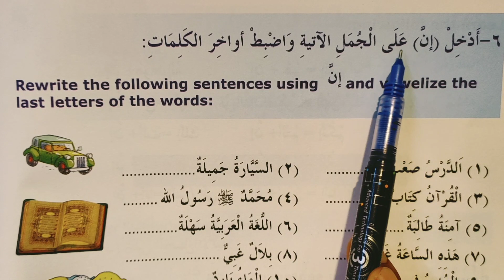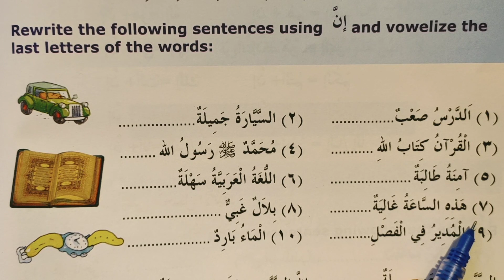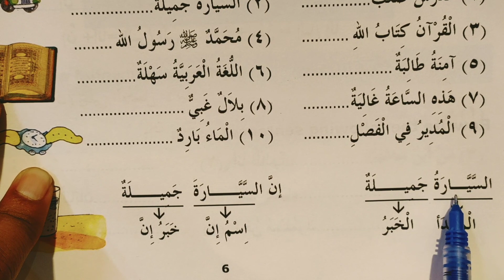Madinah Arabic Reader Book 3 Lesson 1 Part 11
@Aman Arabic Academy

Book 2 All parts :

 dekhne ke liy is link pe click kareñ

Picture dictionary k liy

@Aman Arabic Academy

Book 3 Lesson 1 Part 11

Madinah Arabic Reader ki books 8 hai
Ye sari kitabeiñ padhai jaygi
So
Aap
Bahot achhi Arabi jaan jayenge
Arabic spoken

Sikh jayenge

Dekhni hai